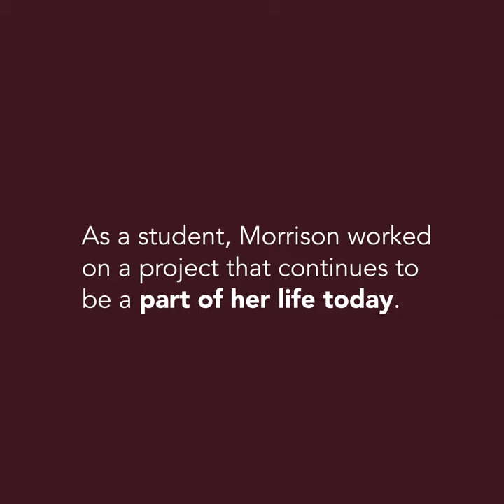Design Sooner Spotlight: Vanessa Morrison, Alumni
Regional + City Planning alumna Vanessa Morrison researched creating a mobile barbershop in the Oklahoma City region while in the program, and later turned that concept into reality.